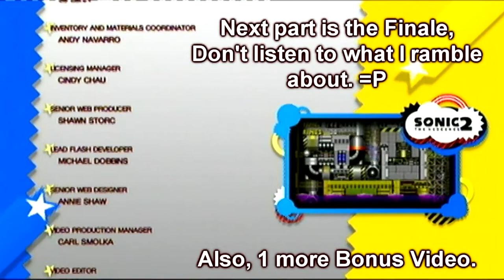Let's Play - Sonic Generations *Blind* - Part 53: When In Doubt, SONIC HEROES!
It makes everything a whole lot better.

In this part we go Super in Green Hill & Chemical Plant. Also, we beat the Time Eater for a Trophy! Enjoy!